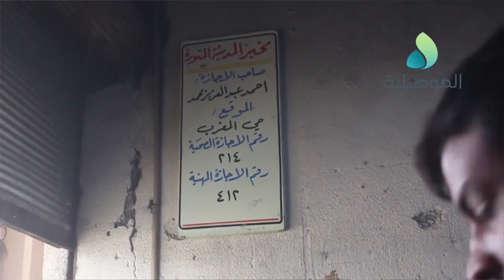شكاوي اصحاب الافران من ارتفاع رسوم الضمان الاجتماعي ومطالبات بتوفير النفط الابيض وزيادة الحصة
تجدد شكاوي اصحاب الافران والمخابز من ارتفاع رسوم الضمان الاجتماعي ومطالبات بتوفير النفط الابيض وزيادة الحصة